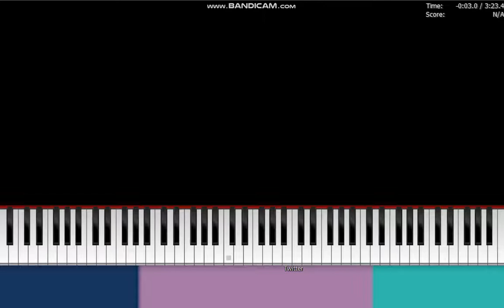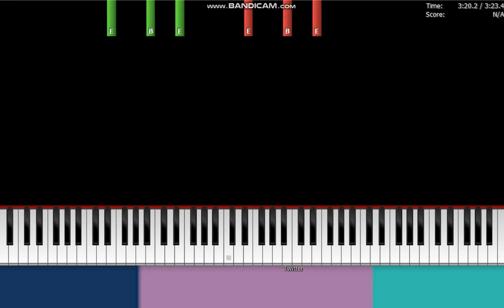Varsity - " So Sad, So Sad " Piano Midi Synthesia EASY ( improved )